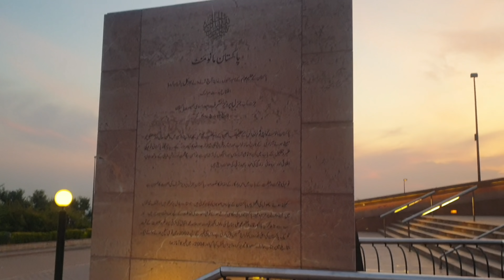visit to historical places Islamabad | natasha waqas